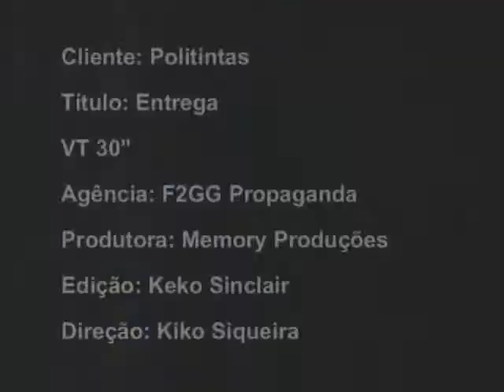Politintas Entrega TV 30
Campanha publicitária da Politintas produzida pela agencia F2GG e gravada pela Memory Produções Brasil. Camera estática onde os atores interpretam na frente da mesma.

Direção de cena: Kiko Siqueira
Captação: Audio Visual
Edição: Keko Sinclair
Produção: Memory Brasil